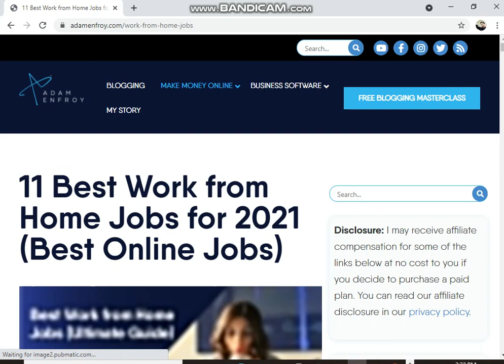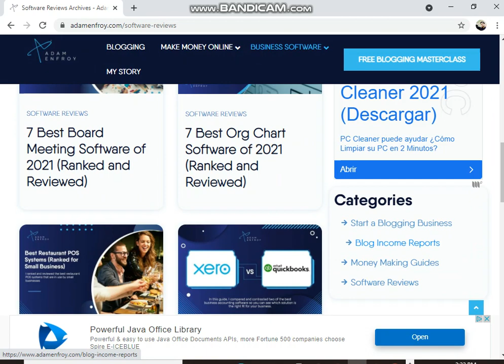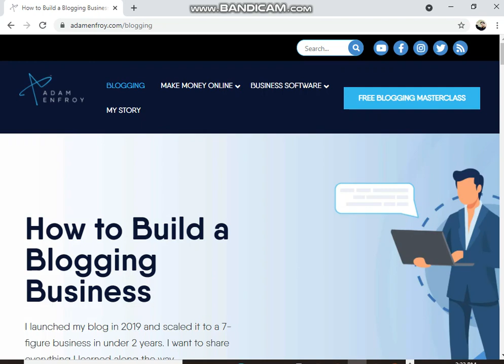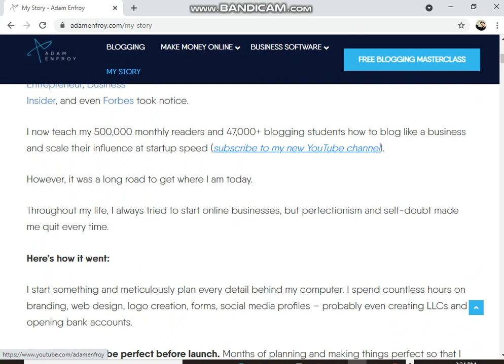Earn $166 Everyday Without Any WORK | Make Money Online 2022 | by The succes IN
Earn$166EverydayWithoutAnyWORK